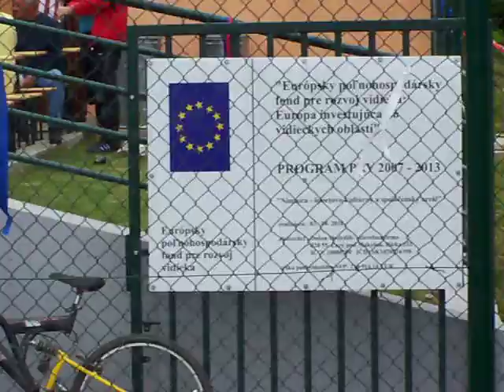Deň otcov v Nimnici 2011 - Príhovor